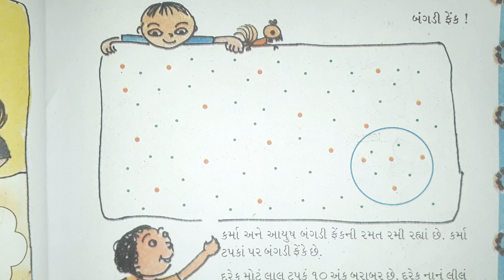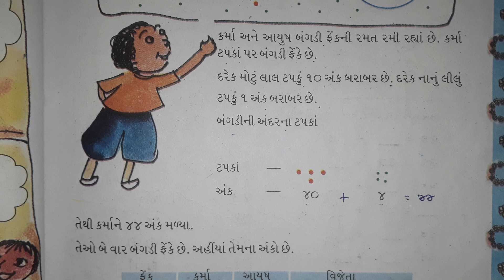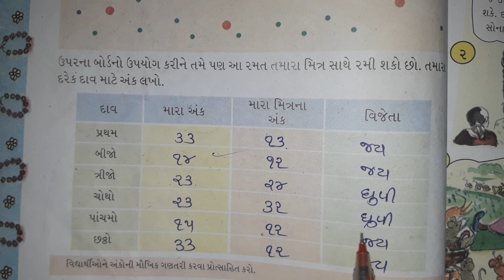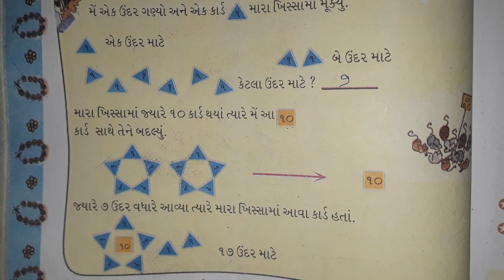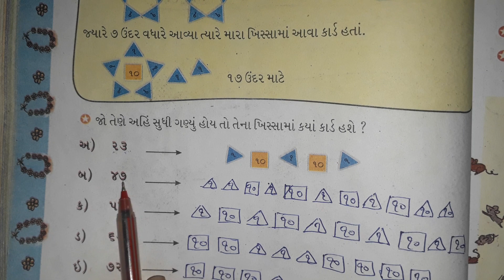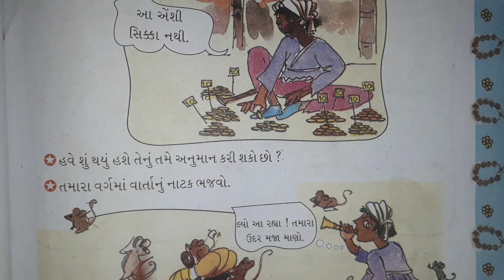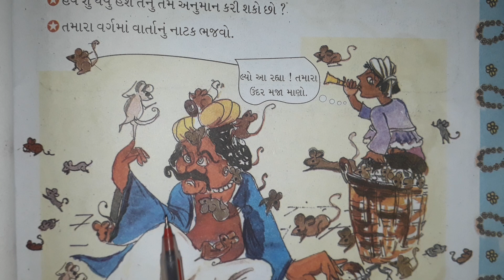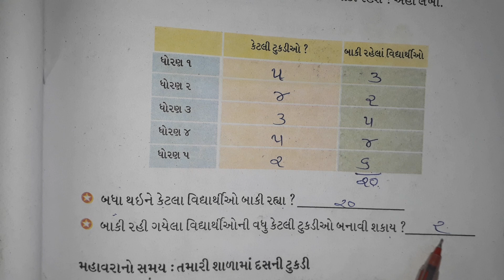ધોરણ-2 વિષય-ગણિત વિષયાંગ-પ્રકરણ-8 દશક અને એકમ